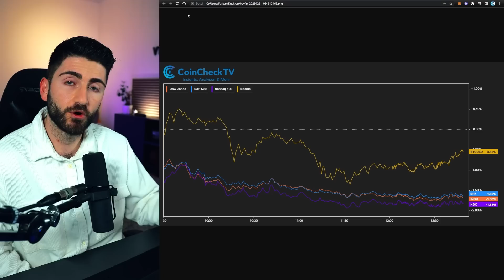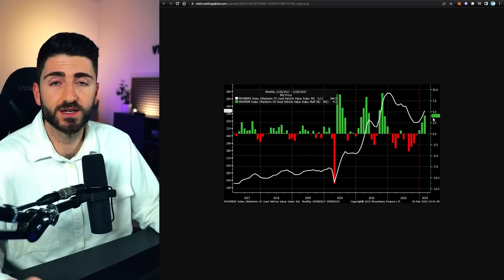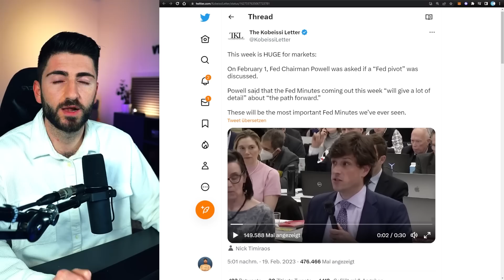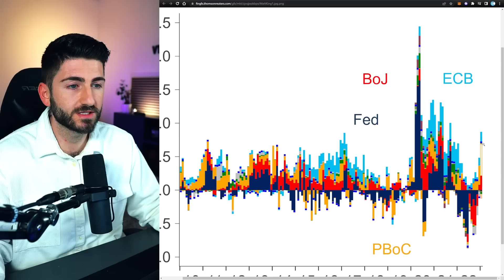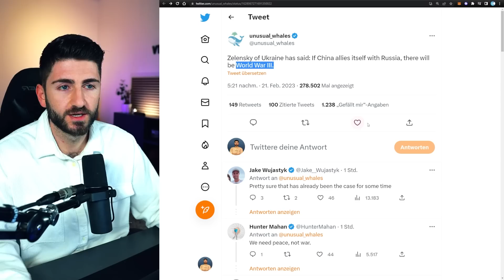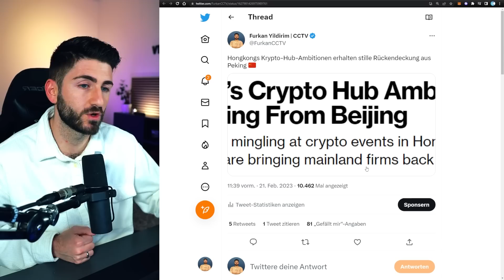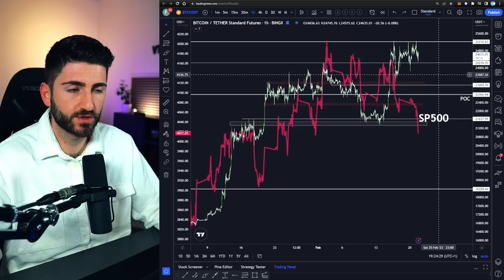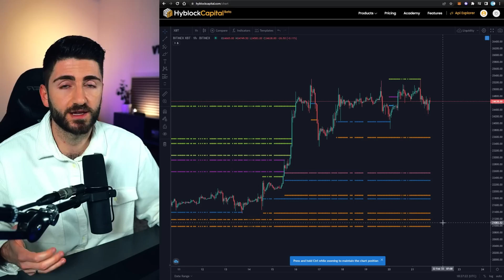Achtung: CRASH der Finanzmärkte, aber Bitcoin (noch) stabil?! Krypto News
💰 $1500+ Gratis Trade auf BingX - Beste & günstigste Trading Börse

Timestamps:
00:00 Intro
00:50 Bitcoin entkoppelt sich weiter
01:29 Gründe für Abverkauf am Finanzmarkt
04:40 Billionen USD Liquiditätswelle
07:17 Neues Geld für den Krypto Markt?
08:58 Bitcoin Preis und Chart Prognose (inkl. Liquidierungen)